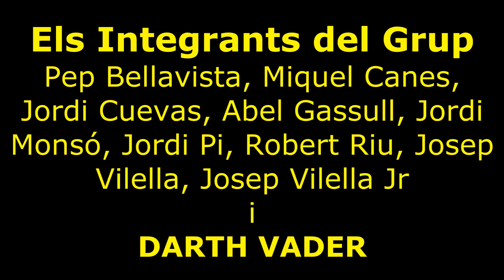VIDEO MONTGROS 2 014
Ruta del Montgros con el Club Excursionista de Gracia.
Sortida de Mitja Montanya